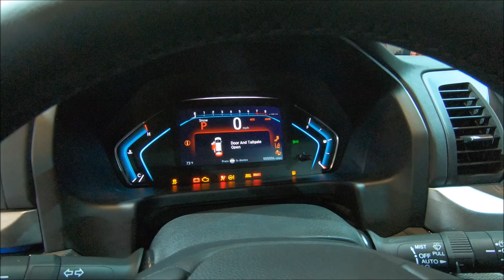HONDA ODYSSEY ELITE 7 SEATER MINIVAN MODEL 2018 WALKAROUND + INTERIOR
jaro speed
Honda Odyssey Elite (5th generation)
3,5L / V6 / 280hp
2018